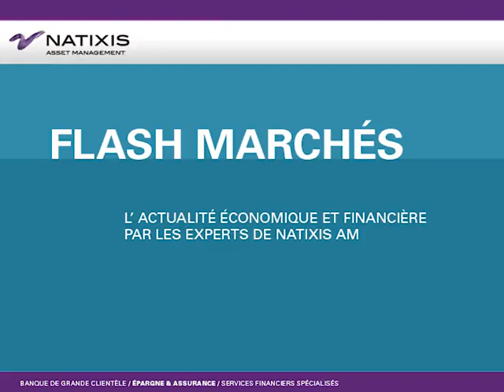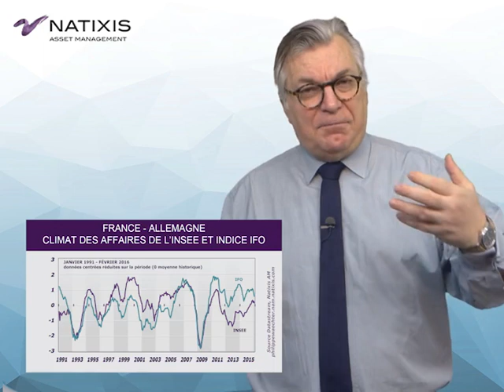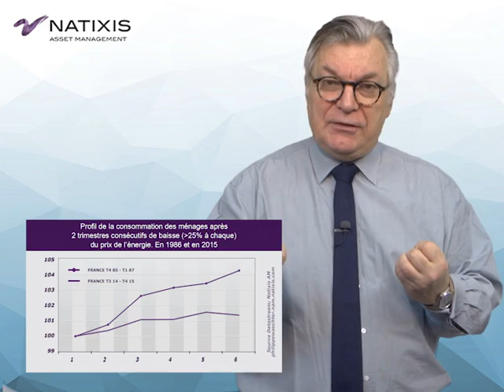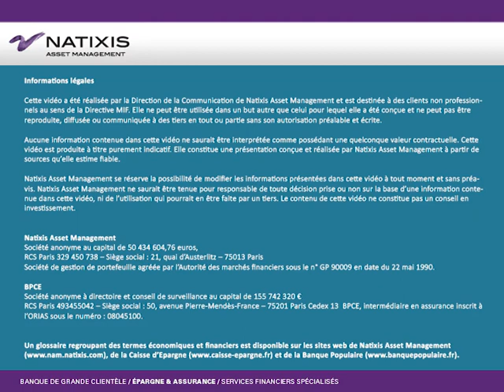France: la croissance n'est pas là !